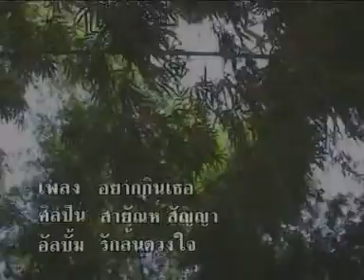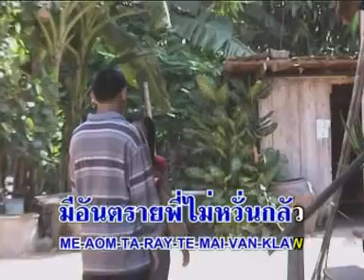อยากกินเธอ - สายัณห์ สัญญา[Official MV]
เพลง : อยากกินเธอ
ศิลปิน : สายัณห์ สัญญา

อยากกินเธอ  อยากกินเธอ  อยากกินเธอ
อยากกินเธอให้เหมือนดังกินข้าว  เมื่อยามเห็นสาวเฝ้าแต่แอบชม
ถ้าเป็นฝอยทอง  นวลน้องพี่จะอม
ถ้าเป็นขนมขออมกลืนกิน

เมื่อมองเธอหัวใจมันเต้น  อยากจะเห็นชาวเย็นตะวันตกดิน
ปักเจ้าหงส์ทอง  ผิวผ่องโสพิณ
กว่าจะโฉบลงดิน  พี่คงสิ้นใจ

* มองแค่เพียงสายตา  ใจผวาเมื่อตาเธอชม้าย
เฝ้าครุ่นคิด  หวังได้เธอมาแนบกาย
มีอันตรายพี่ไม่หวั่นกลัว

** อยากกินเธอ  ถ้าเธอกินได้
จะอมไม่คลายกลืนเจ้าไว้ทั้งตัว
เพียงเอ่ยวาจา  ยังกล้ากล้า กลัวกลัว
ไม่ได้จับเนื้อต้องตัว  แล้วเมื่อไรจะได้กิน

อยากอยากกินเธอเหลือเกิน

( ซ้ำ * / ** )